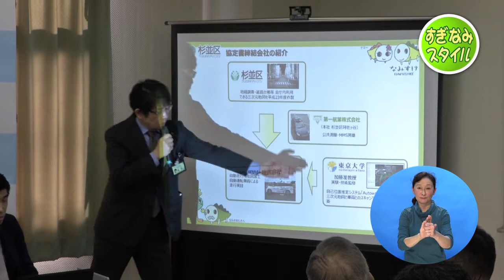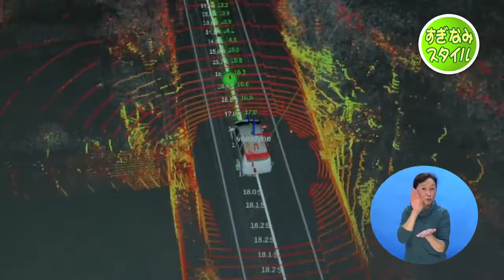都内初 自動運転実証実験〈MC：３ガガヘッズ〉【平成30年1月28日】すぎなみスタイル